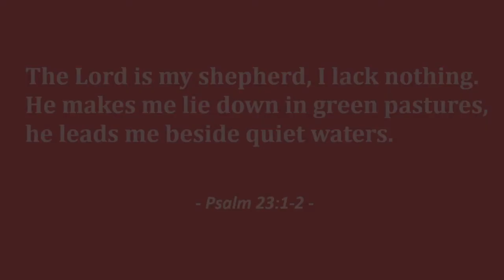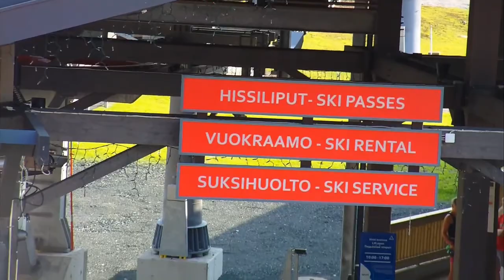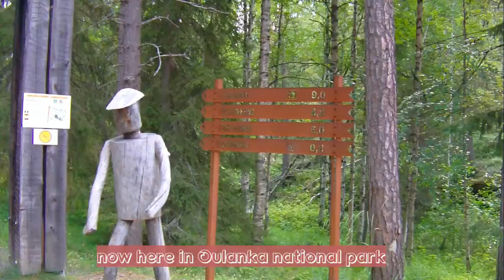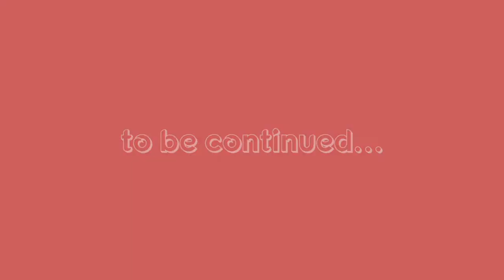Summer road trip: Northern Finland / Part 2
Went on a summer road trip, as we always do every summer, just here in Finland. We decide to go back North because the last time we were there was on a winter holiday. This time we went to a different area in the north and we spent a few nights in some camping places either in a cabin or even just sleeping in the car.

This second day of the trip we spent a night in a camping place in Kuusamo just in our car, not in a cottage or cabin. And the following day we visited the Ruka ski resort and the Oulanka national park. Of course we saw more reindeers along the way and  many more beautiful views as always. Enjoy!

Hope all is well with you guys.  Stay healthy and happy!

Click HD for better quality. Enjoy!

Music